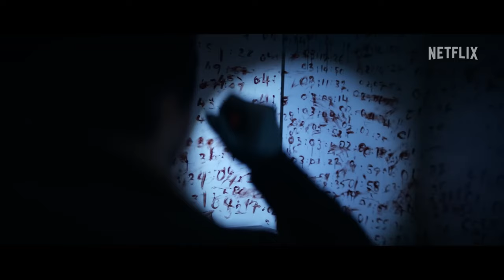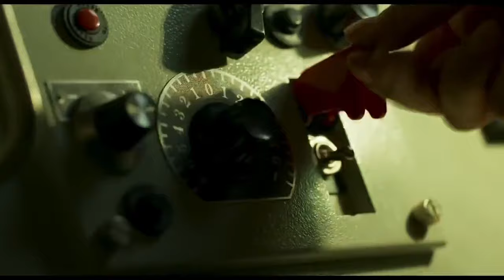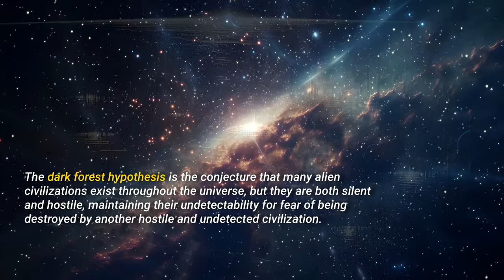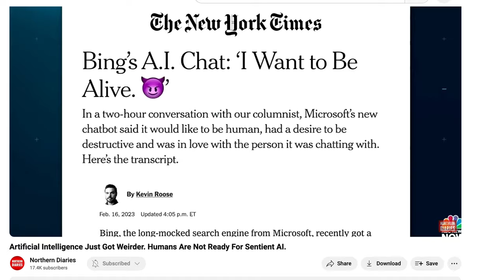5 Reasons Why Netflix 3 Body Problem Cannot Match The Book | Cixin Liu's Three Body Problem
3 Body Problem, a brand new science fiction Netflix series is coming out. Here are 5 reasons why I think Netflix's series cannot be compared to Cixin Liu's book series Three Body Problem.

3 Body Problem is an upcoming American science fiction television series created by David Benioff, D. B. Weiss and Alexander Woo, based on the Chinese novel The Three-Body Problem by Liu Cixin. It is the second live-action adaptation after the 2023 Chinese television series. The series is expected to premiere on Netflix on March 21, 2024.